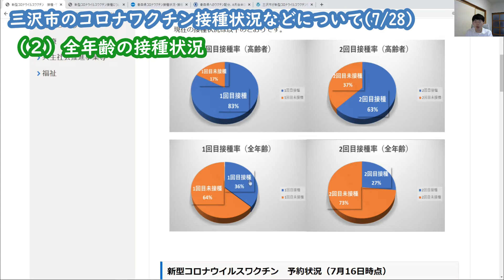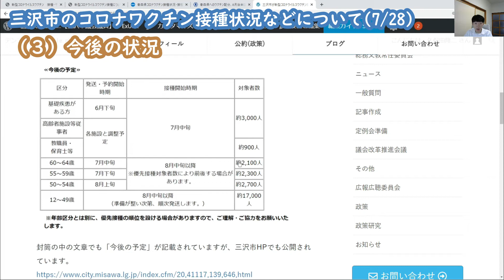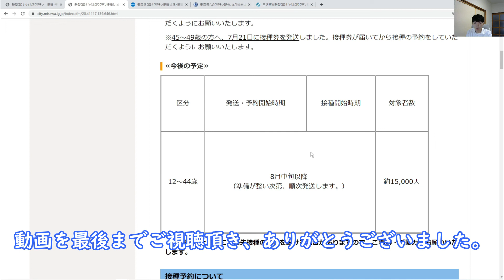三沢市のコロナワクチン接種状況などについて（7/28）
▽新型コロナウイルスワクチン　接種・予約状況（接種率）

▽青森県のコロナワクチン接種状況（NHK特設サイト）

■市議会議員インターンシップ募集中です!ご応募お待ちしております!■